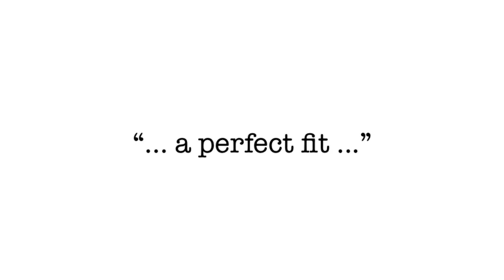Florida Antiquarian Book Fair: Why we sponsor it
Laurel Gustafson, director of the St. Petersburg Public Library System, offers some insight into the co-sponsorship of the book fair by the library. A portion of each ticket sale for the Florida Antiquarian Book Fair goes to help support the St. Petersburg Public Library.

The Florida Antiquarian Book Fair runs March 9-11, 2012 at The Coliseum in downtown St. Petersburg. The book fair is the largest of its kind in the southeastern United States. More than 115 dealers in rare books, antiquarian books, antique maps, vintage photographs and more will exhibit at the book fair.